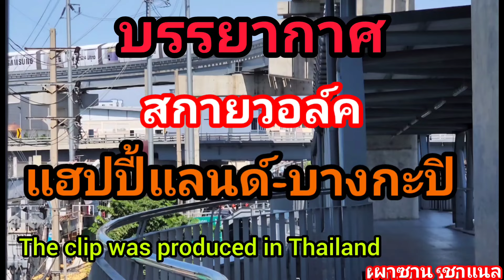@บรรยากาศสกายวอล์คย่าน แฮปปี้แลนด์ บางกะปิ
@@ชมบรรยากาศ สกายวอล์ ย่าน แฮปปี้แลนด์ บางกะปิ เริ่ม แฮปปี้แลด์ ตรงมาเรื่อยๆถึงแยกถนนนวมินทร์ ต่อถนนพ่วงศิริ ย้อนกลับมาทางถนนศรีนครินทร์ สิ้นสุดแยกลำสาลี ขอบคุณทุกยอดวิวและการแชร์ครับ.